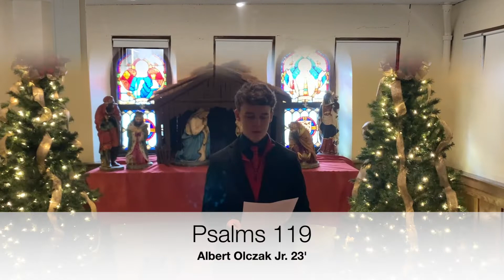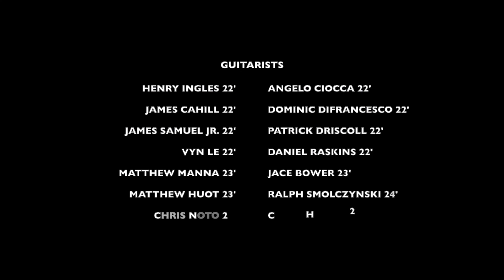Day 6 Christmas Novena 2021